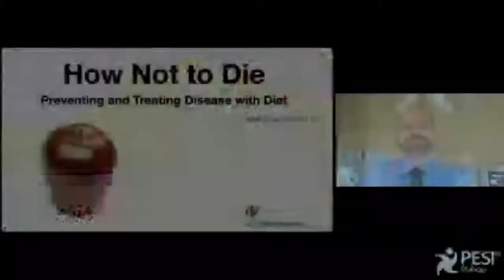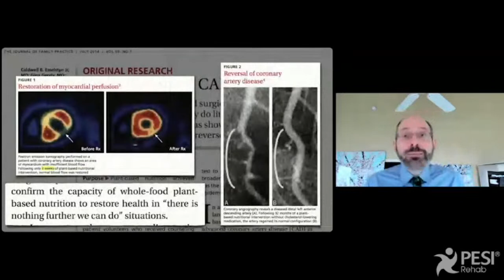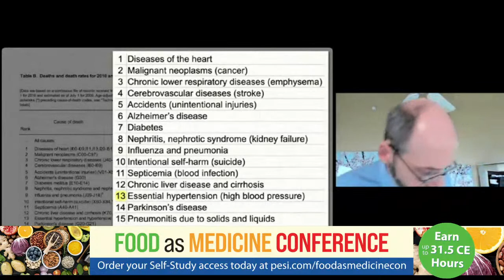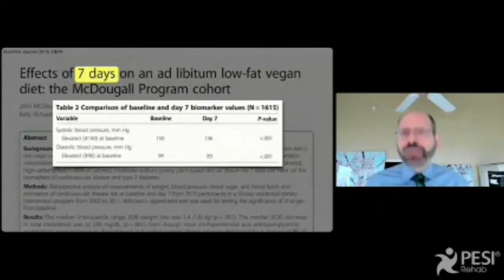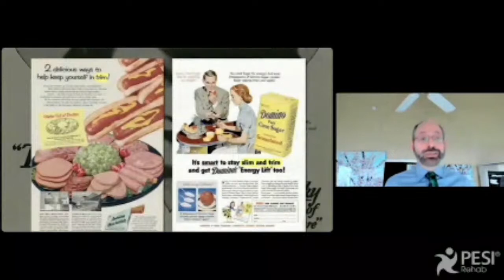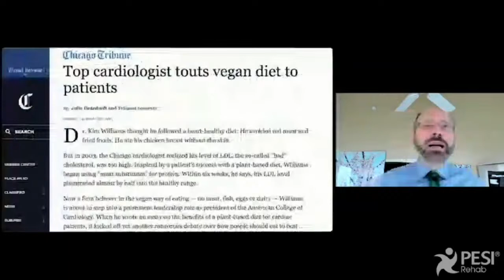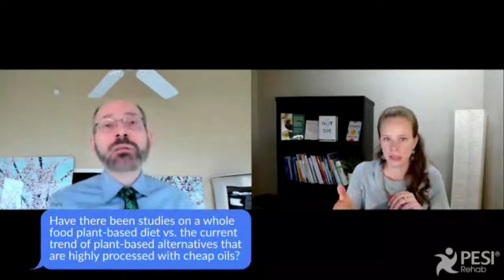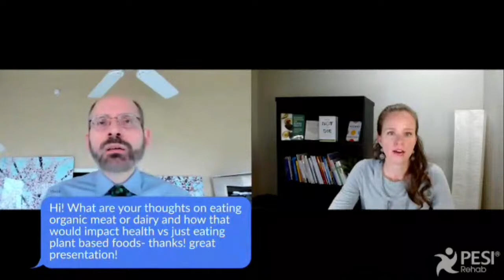How Not to Die: Preventing & Treating Disease with Diet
Join us in viewing this pre-recorded broadcast of New York Times bestselling author, Dr. Michael Greger’s opening keynote from last week’s Food as Medicine Conference!

On top of being a bestselling author, Dr. Greger is the founding member and Fellow of the American College of Lifestyle Nutrition and NutritionFacts.org!

His keynote brings you the latest in cutting-edge research to explore the role that diet may play in preventing, arresting, and even reversing leading causes of death and disability. Don’t miss this!

Ready to learn from more leading clinicians covering the hottest, most pressing issues that you face every single day with clients?